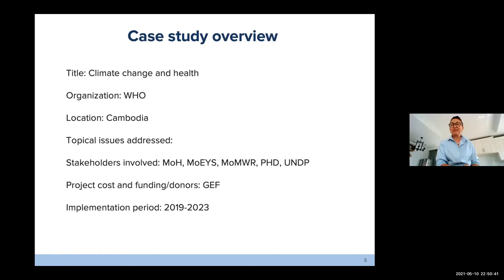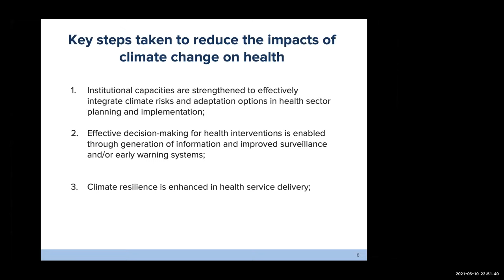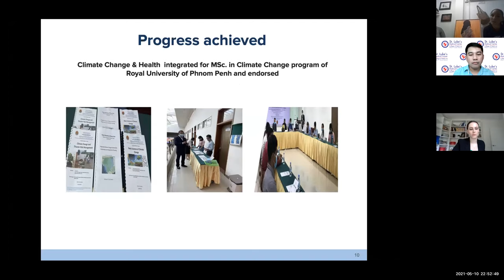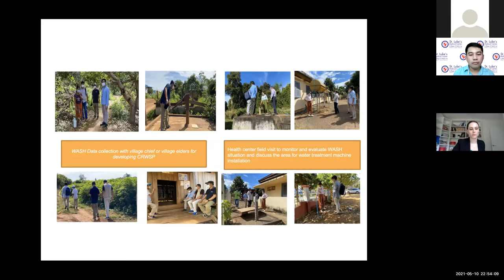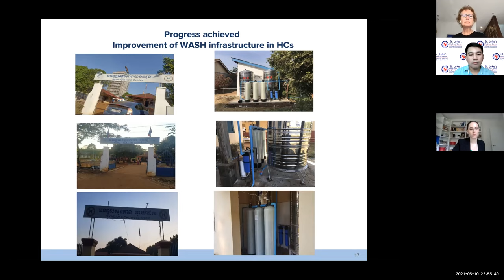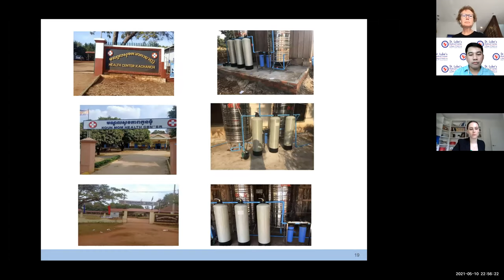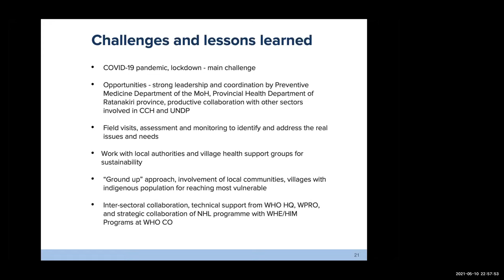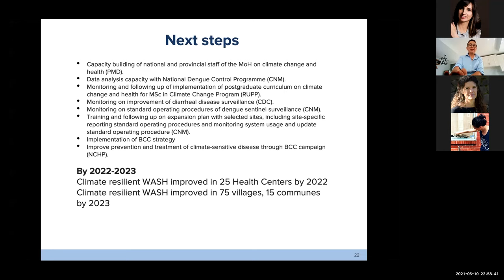Health and Climate Change in Cambodia. NCD and Health through the Life-Course (NHL)